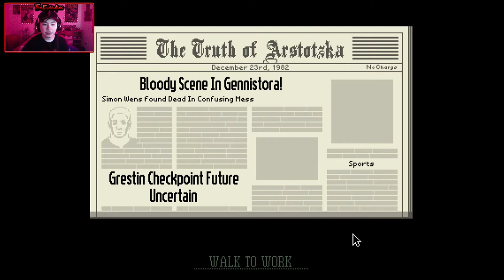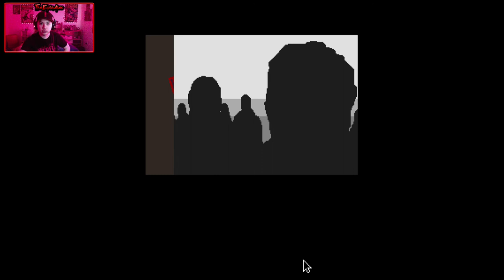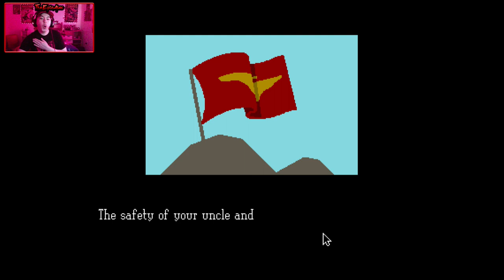Leaving Arstotzka | Papers, Please Gameplay - END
I think I have to do the unthinkable... I think I have to leave Arstotzka. Perhaps this country is not as glorious as I thought it was.

Welcome to the glorious country of Arstotzka! Well, the border to the glorious country! Do you have the proper documents to enter? Papers, please!